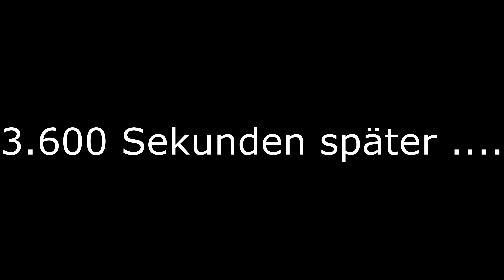Mal schnell den Reifen wechseln am eMTB ... endet mit komplett neuem Antrieb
Zweites Video aus meiner kleinen Servie Videoreihe am eMTB. Heute stand auf dem Plan, Reifen hinten wechseln, Freilauf fetten und Bremsflüssigkeit tauschen. Tja, eigene Dummheit und Pech führte dazu, dass alles am Antrieb erneuert werden musste. Aber nur so lernt man!

Das Bergfahrrad auf dem ich sitze ist ein Cube Stereo Hybrid 160 Actionteam. Das eMTB verfügt über einen Bosch Performance Line CX Gen4 Motor und 625Wh Akku.
Mittlerweile ist das Bike mit der Folie "Gloss Plum Explosion" von 3M foliert.

Daten der Tour:
Fahrzeit: nein
Distanz: nein
Ø-Geschwindigkeit: zu langsam
Höhenmeter: Definitiv nein!